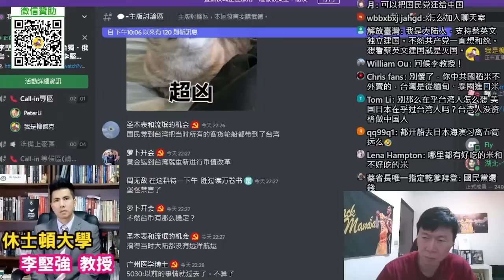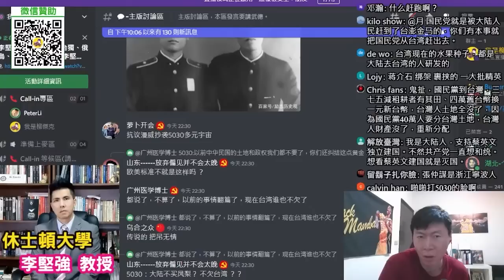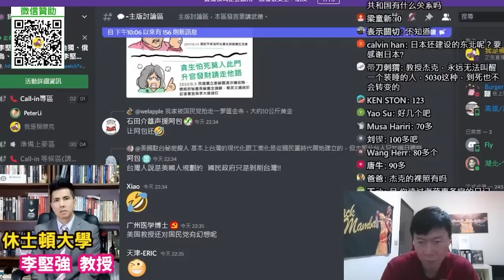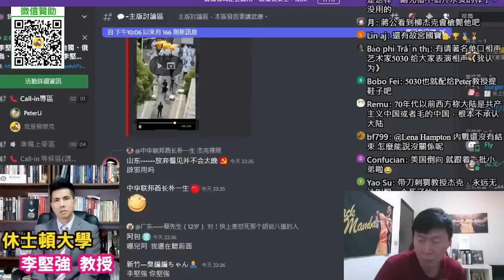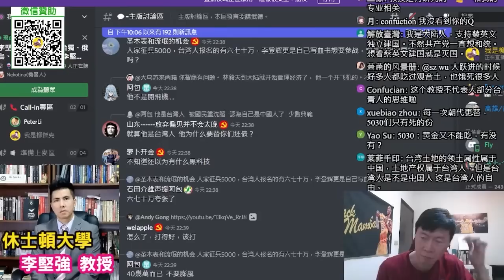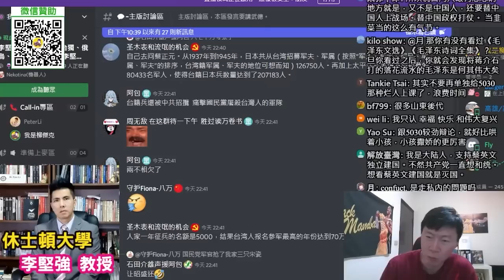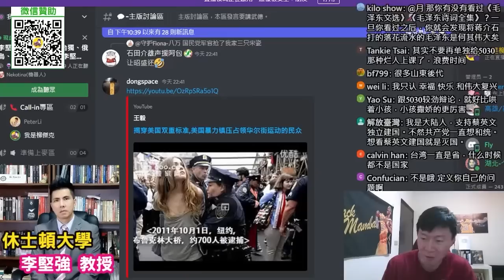李堅強教授專場！吃台灣米，喝台灣水，更應該為大陸說話。堅強觀點！為什麼台灣米就是中國米。Ft. 李堅強(休士頓大學城中校區國際關係及東亞政治副教授)